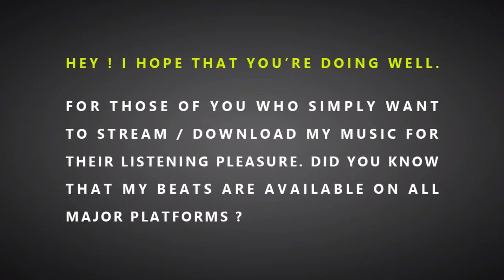⚫➤ GROOVY DANCING Beat (With Bridge) ❝ BEAUTY GURU ❞ EDM Instrumental by M.Fasol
▶ For those of you who simply want to stream / download my music for their listening pleasure ☊
Check this out :

This original instrumental was Composed / Performed / Produced (Recorded - Mixed - Mastered)